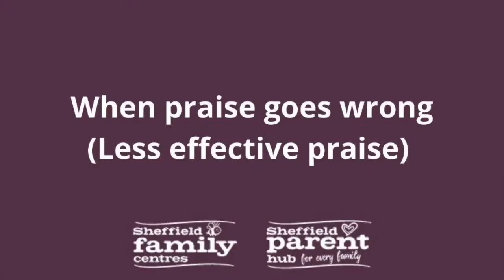When praise goes wrong